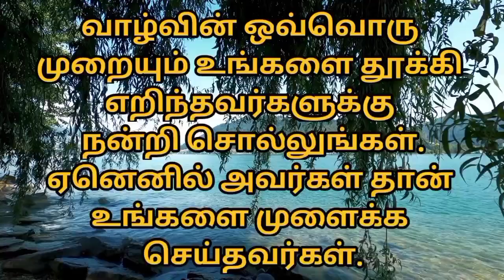Life changing quotes in tamil